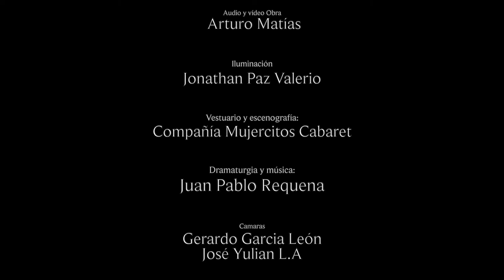Trailer. La Chatte Noire: Mujercitos